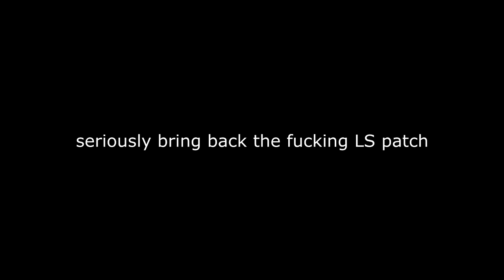Factory Base Raid + Lag Switchers! (Apocalypse Rising)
Raided this factory base and there was some faggot lag switchers who ruined the fun fucking ban him

Hello I am JarlSoda B)
I may or may not team up with random people in servers. It all really depends on how I feel that day :)

Have any funny and good kill clips?? Upload to youtube and send the link to my email or leave it in the comments and I'll put them into community based videos

Software:
Recorder: Dxtory 2.0.127
Secondary Recorder: Bandicam
Sound recorder: Audacity
Editing: Sony Vegas Pro 13